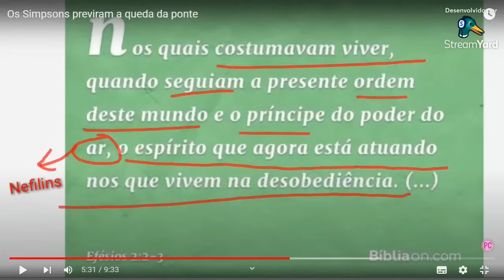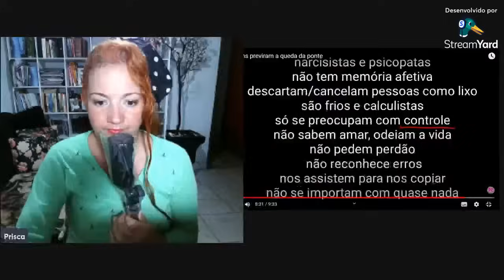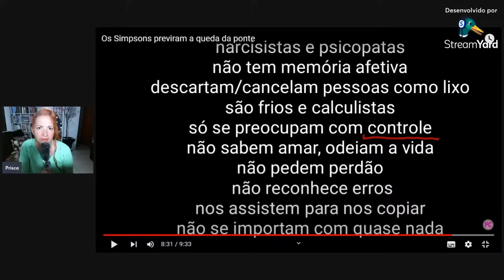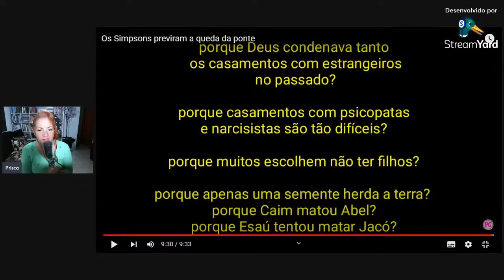O plano bem-sucedido dos alienígenas